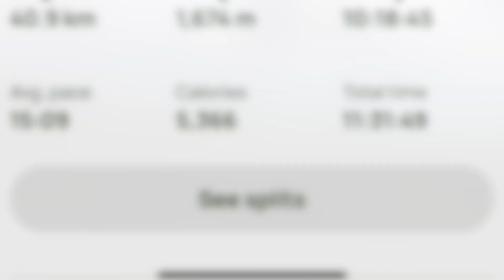Yorkshire 3 Peaks Challenge